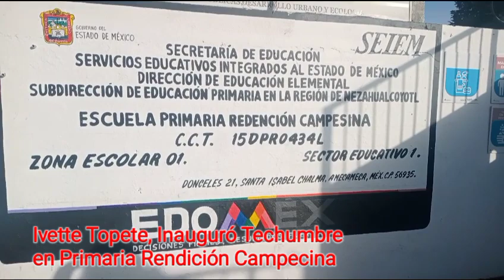23 de marzo de 2023